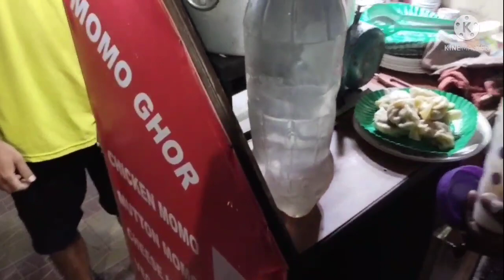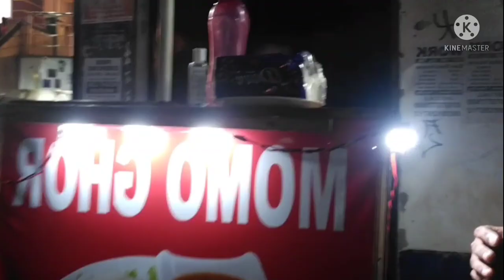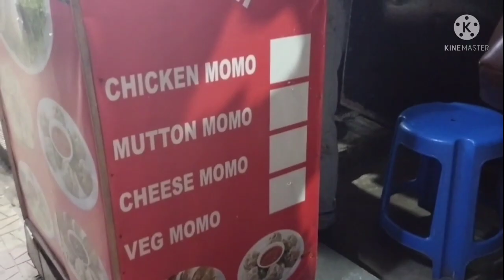Maafi bhi maangliya aur momo bhi khaliya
This video is for you guys..I was not able to upload videos this days as I was not well. Today I felt abit nice so I made this video only for you guys. I am sorry and promise now I will upload more videos and will connect with you all always.